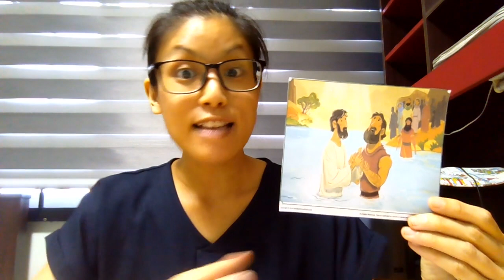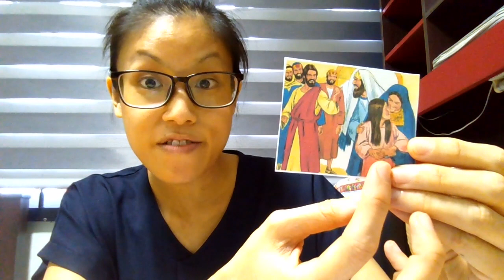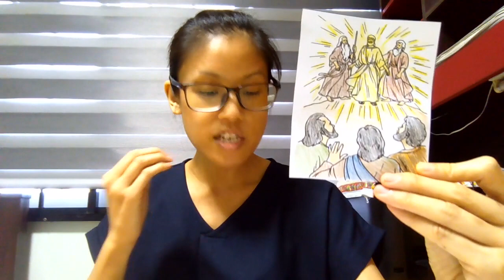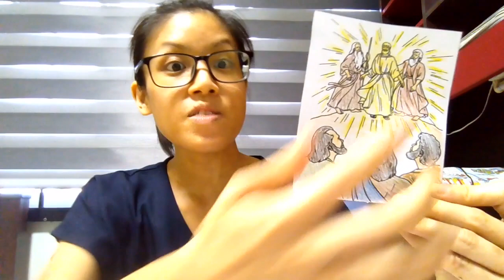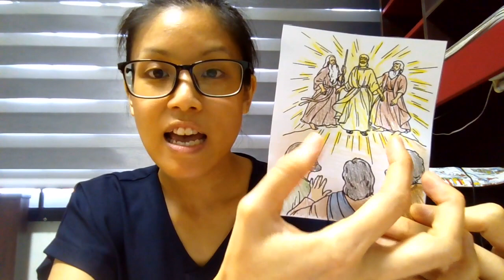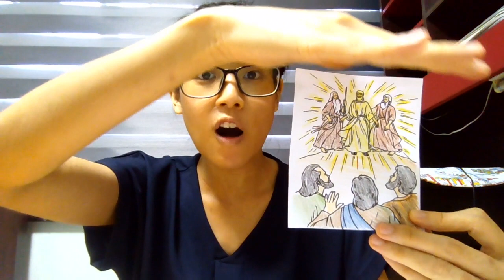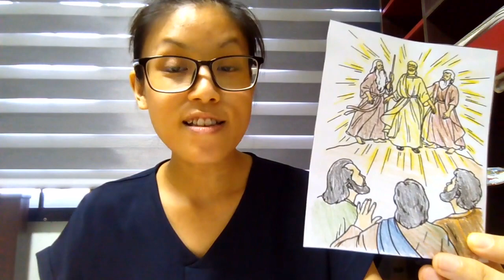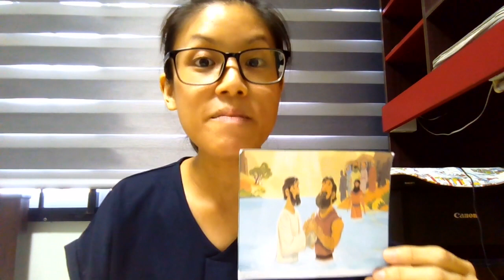Tabertots Sunday School (07 June 2020) - Jesus is the Promised King! (Matthew 17:1-13)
Teacher: Shermaine Tan